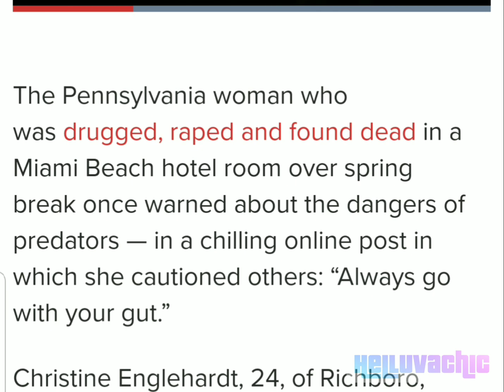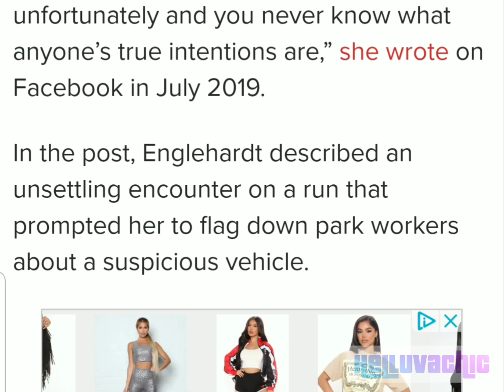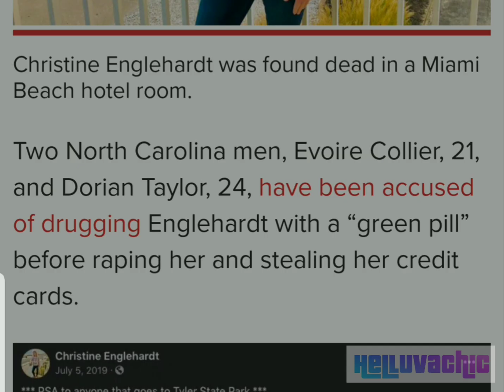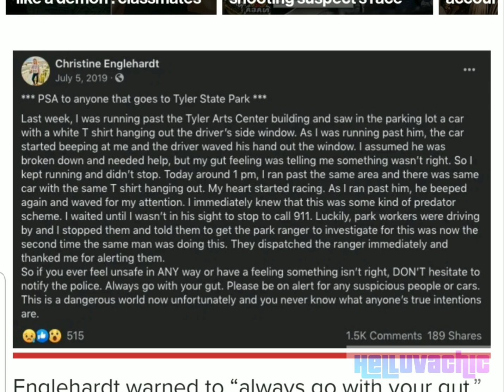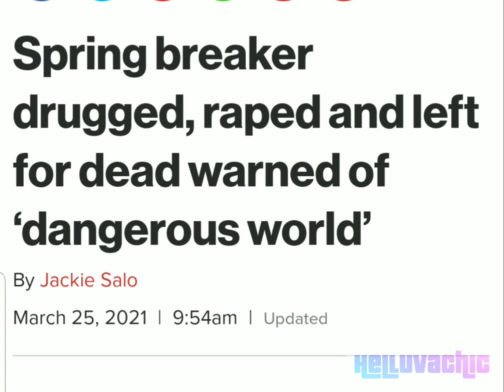Update on Spring Breaker Found in Hotel Room in South Beach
This video is about the Pennsylvania woman who was found in her room at the Albion Hotel on Miami's South Beach during spring break 2021.  Christina Englehardt, 24, from Hillsboro, Pennsylvania traveled from her home for spring break on Miami's South Beach.   At some point. Christina Englehardt crossed paths with two men from North Carolina, Dorian Taylor and Evoire Collier.   The police allege that the two men gave Christina Englehardt a "green pill" which authorities now believe that the pill was the narcotic Percocet.  Christina Englehardt had made a post on social media in 2019 regarding trusting your gut which is eerie looking back at it now.  I will continue to update this case as more information comes out regarding this incident.